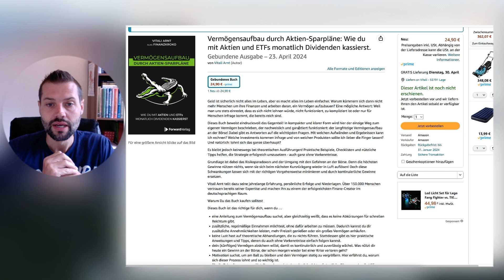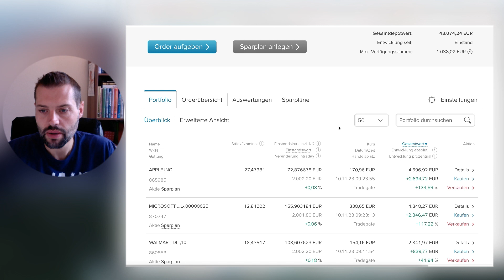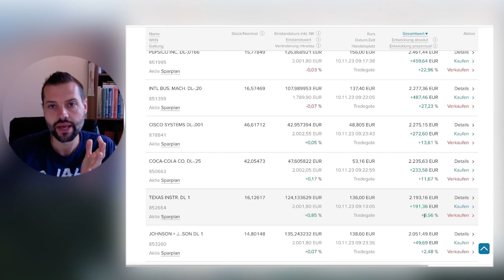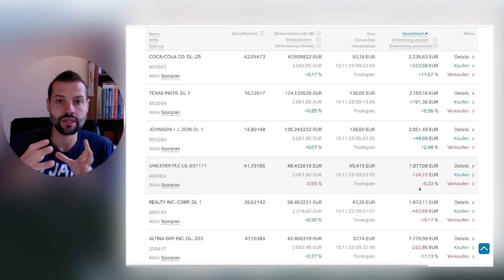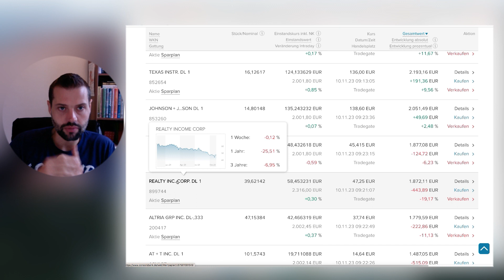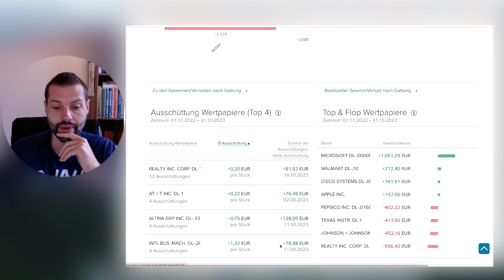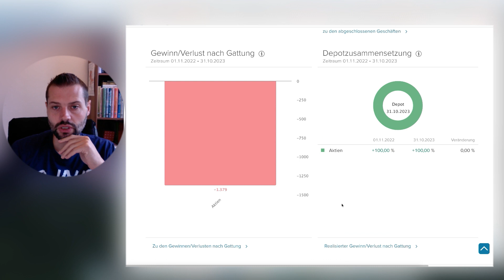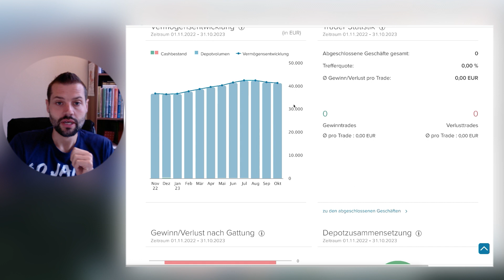Jeden Monat Dividende - Folge 68 (Oktober)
Mein Aktien Sparplan Depot läuft bereits seit über 5 Jahren. Im März 2018 hatte ich den gestartet.

Meine Idee ist es – jeden Monat eine Dividende zu erhalten und diese auch zu steigern. Ich habe mir einige Unternehmen herausgesucht die versetzt quartalsweise eine Dividende auszahlen. Damit möchte ich mir ein passives Einkommen generieren.

16 Unternehmen im Sparplan mit je 25 Euro (Aktien Sparplan). Zudem kommen zwei weitere Unternehmen (3M & Fastenal), wo ich die Dividende re-investiere hinzu. Ich investiere jeden Monat 400 Euro um jeden Monat eine Dividende zu bekommen.